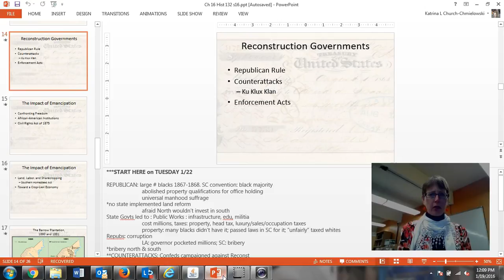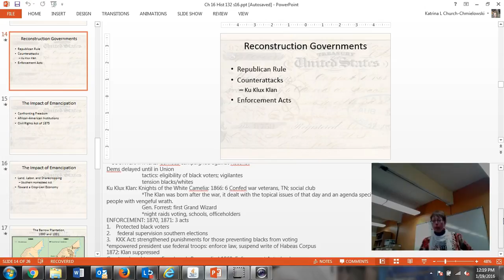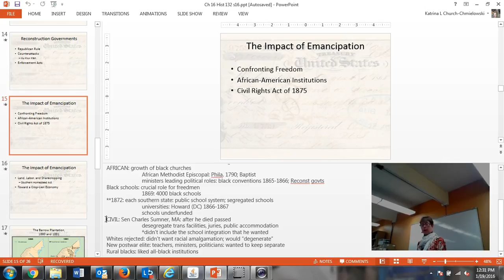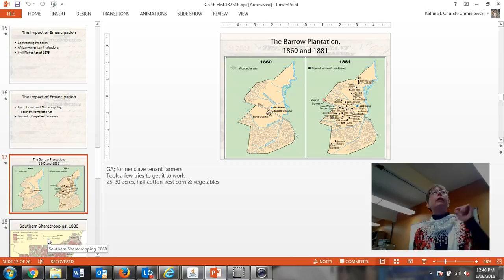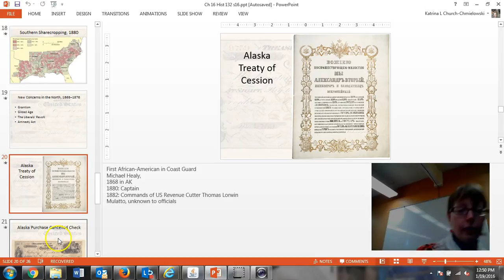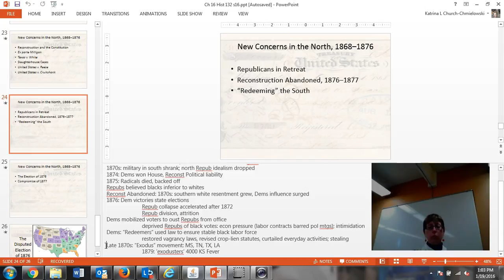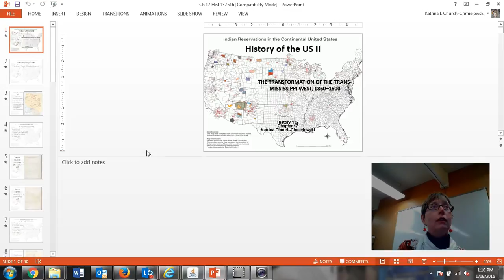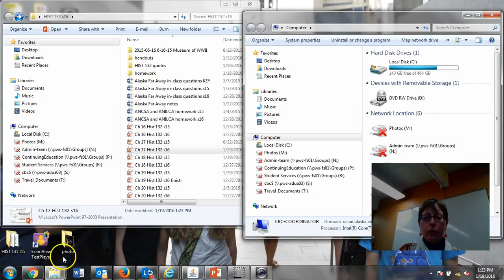Chapter 16 part B & Chapter 17 part A